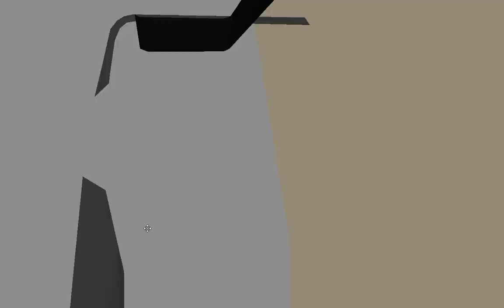OMSI2 [NamCheon Namdo] 신화TNS 188번 센텀시티방향 운행영상 (2018-01-08)